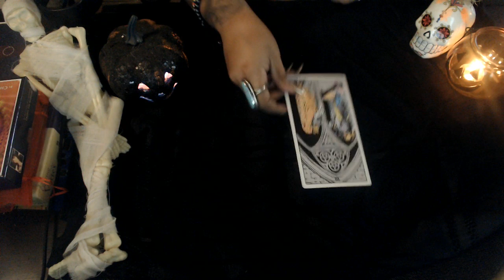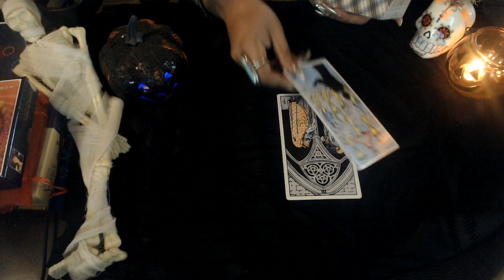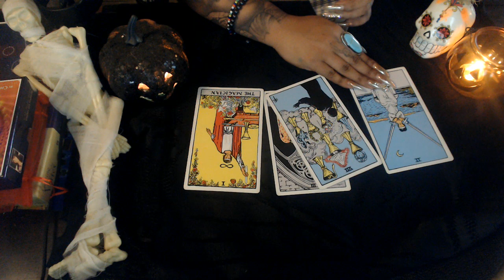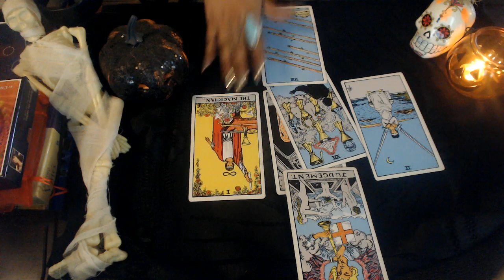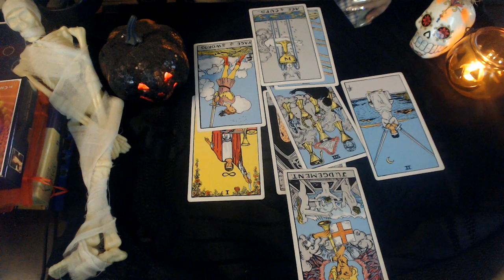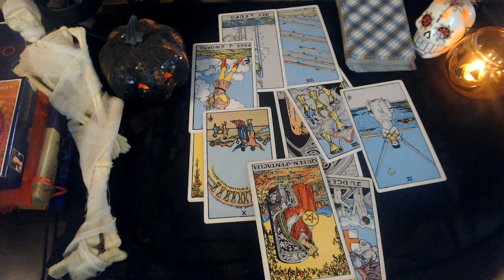GEMINI OCTOBER 2020 "EX TRYING TO STIR IT UP"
Hello my lovelies here is the monthly readings October 2020 for all zodiac signs for those wanting to know what you can expect for this coming month Hope you guys are staying safe and your family as well enjoy!

3 Card Reading
30 Min Reading
1 Hr Reading